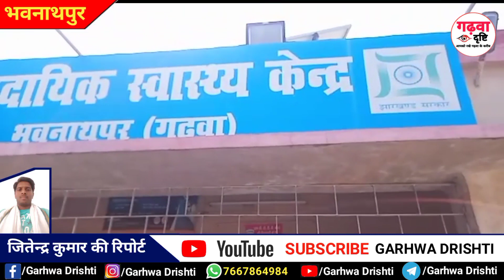भवनाथपुर नगर उंटारी मुख्य मार्ग पर दो बाईक मे जोरदार टक्कर दो घायल। Bhawnathpur Garhwa News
भवनाथपुर नगर उंटारी मुख्य मार्ग पर दो बाईक मे जोरदार टक्कर दो घायल।

गढ़वा दृष्टि के अनोखी कहानी देखे